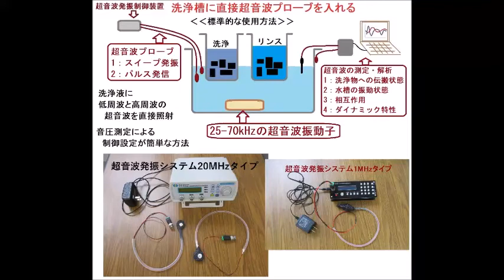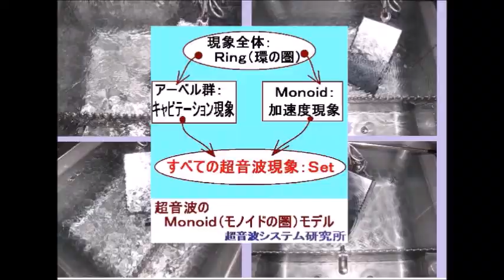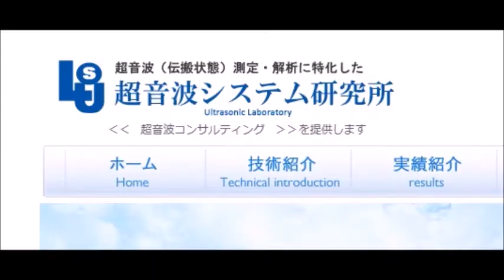超音波システム研究所（オリジナル超音波実験）